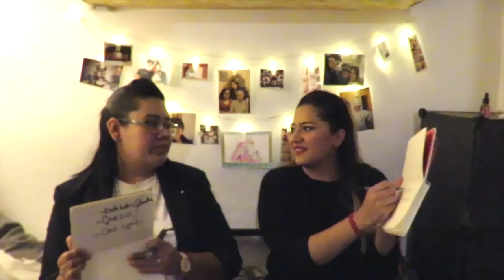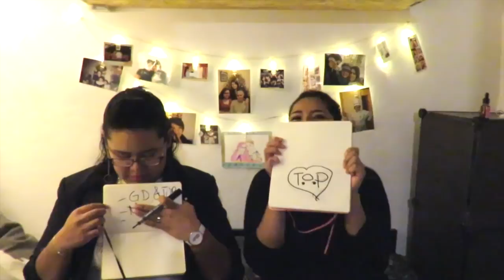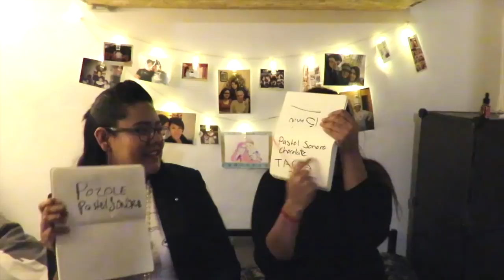TAG de los Amigos ♥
Hola Pedacitos de Kimchi~
Muchos siguen con la duda de Cómo y cuándo conocí a Yesi y aquí les contamos cómo fue todo, espero que se diviertan y si tienen dudas o quieren ver algún video en especifico, diganme en los comentarios.

-Gisela